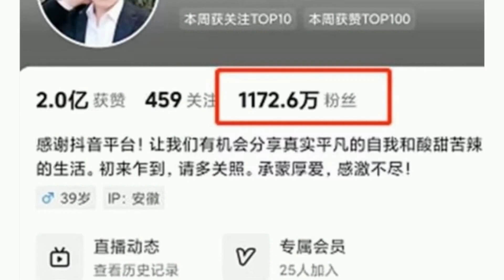秀才被封 互联网收割老年人 必须严查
9月2日，有“中老年女性收割机”之称、坐拥千万粉丝的网红主播“秀才”账号被平台封禁。尽管具体原因尚不明确，但平台端指出，封禁系因该账号违反平台相关规定。